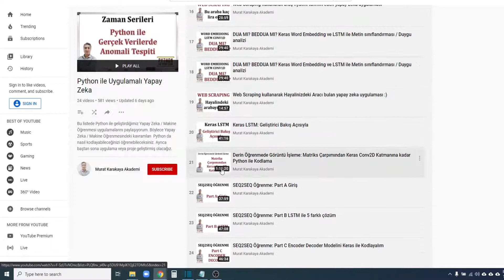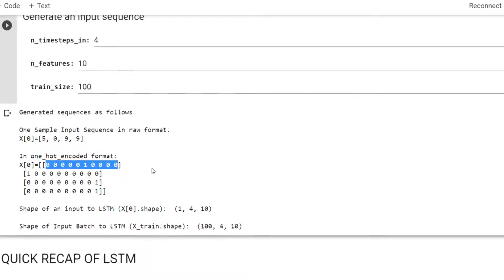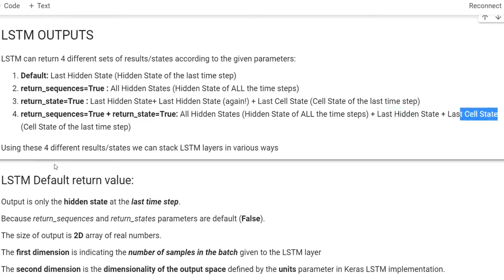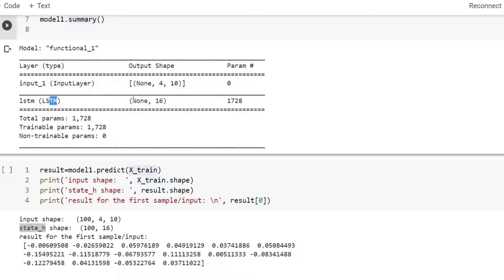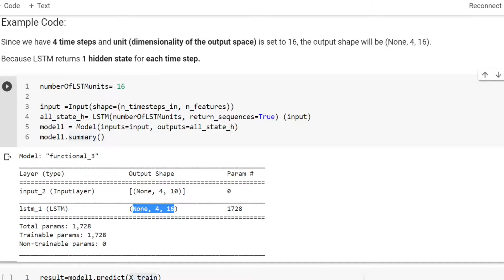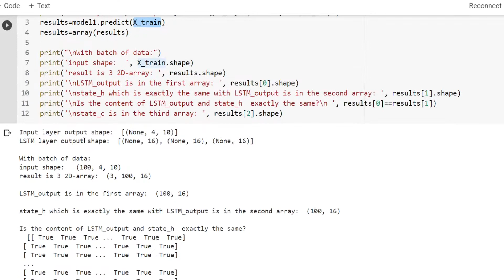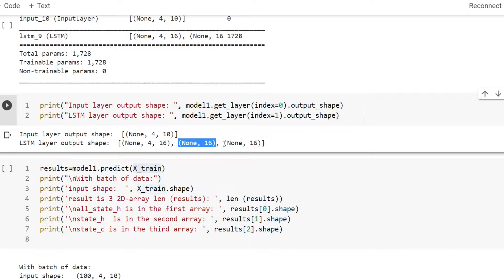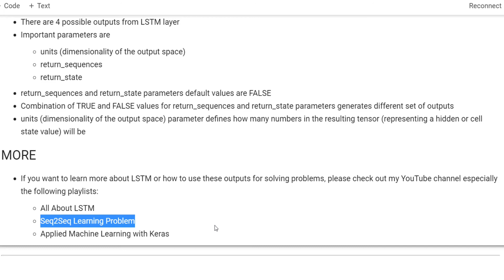Keras LSTM: Çıktı Türleri return_sequences ve return_state parametreleri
Merhaba! Bu videoda KERAS LSTM katmanının çıktılarının neler olduğunu inceleyeceğiz.Bildiğiniz üzere LSTM katmanı Derin Öğrenme probleminin çözümünde anahtar rol oynamaktadır.
Bu nedenle LSTM katmanının ürettiği çıktıların neler olduğunu anlamamız ve bunları uygun şekilde kullanmamız gerekmektedir.
Bu videoda LSTM katmanının çıktılarını belirleyen 3 önemli parametreyi (units, return_sequences return_state) inceleyeceğiz. Bu parametreleri kullanarak geliştireceğimiz kodlarla 4 farklı çıktıyı elde edeceğiz.

Eğer LSTM veya Yapay Zeka konusunda bilginizi artırmak istiyorsanız şimdi kanalıma üye olun ve bildirimleri açın. Böylelikle her hafta yüklediğim yeni içeriklerden haberiniz olacaktır.

Şu ana kadar LSTM ve onun kullanım alanlarını kodlayarak gösterdiğim içeriklere ulaşmak isterseniz YouTube kanalımdaki  oynatma listelerine göz atmak isteyebilirsiniz.

İlginiz için teşekkür ederim.